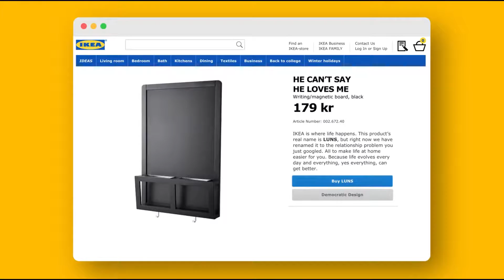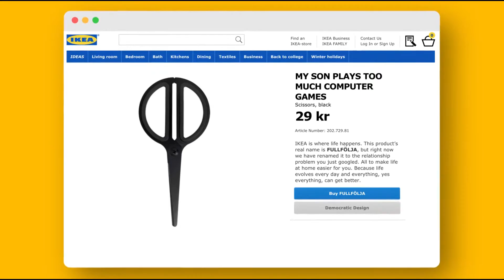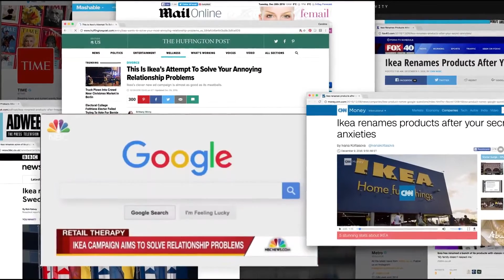Nellie Kim - Pick of the Day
Nellie Kim, 2017 ADC digital judge talks about her favorite ADC entry of the day.